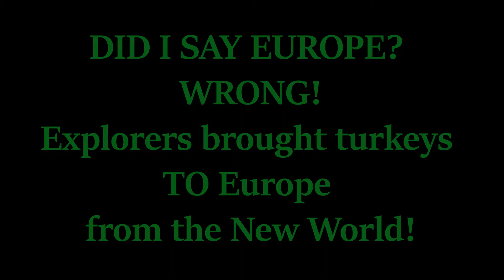Ten Fascinating Italian Food History Facts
When I'm researching my novels, I always come across the most interesting facts about the world of the past. In this video, I share ten things I learned about the history of Italian food, including when lemons and tomatoes first came to Italy, facts about the gourmand Apicius and the famous chef Bartolomeo Scappi, and much more!